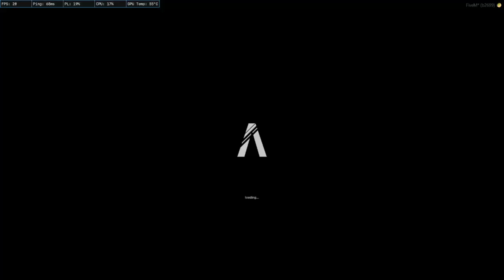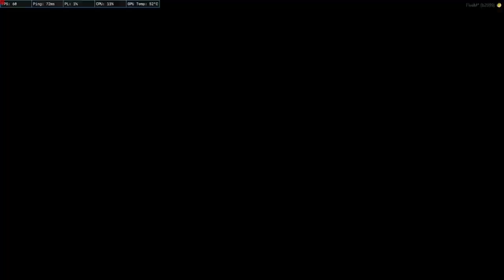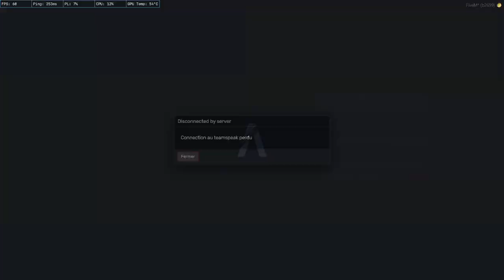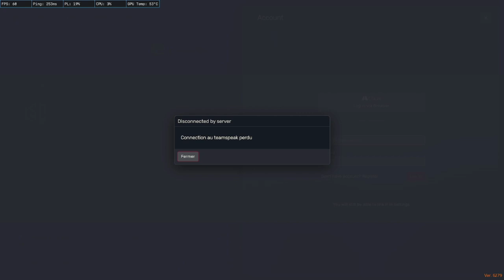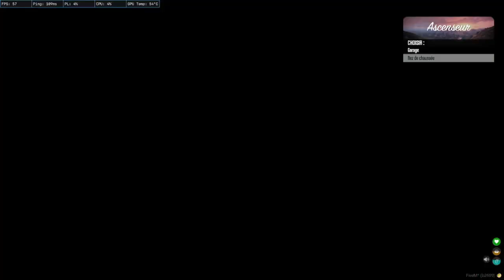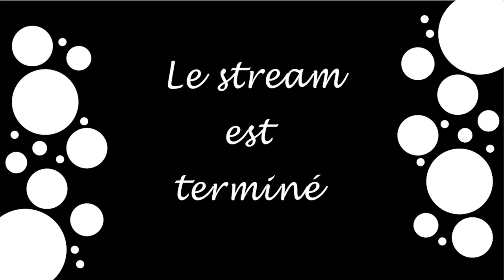Commandante Olivia Nash - Replay du 14/02/2023